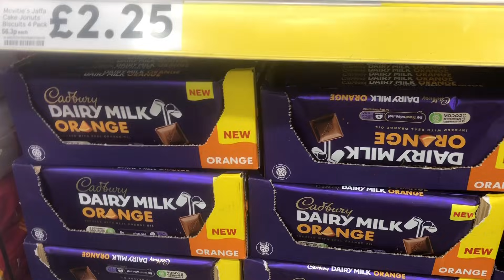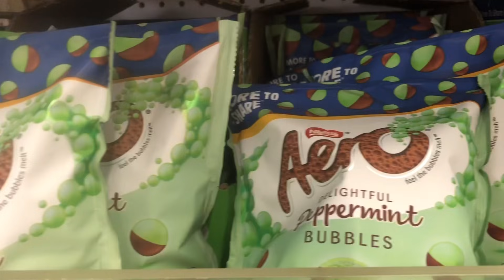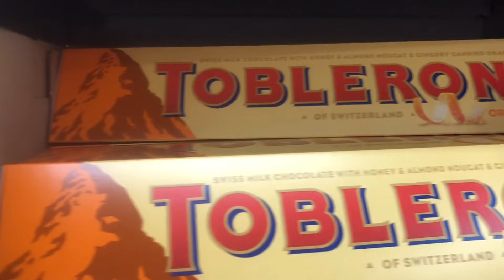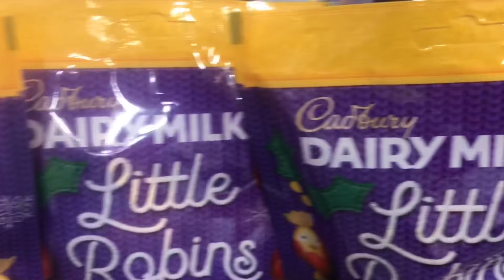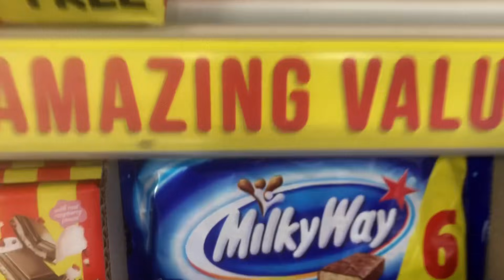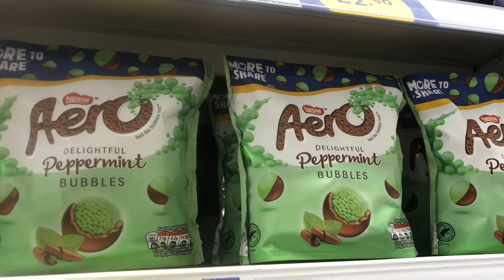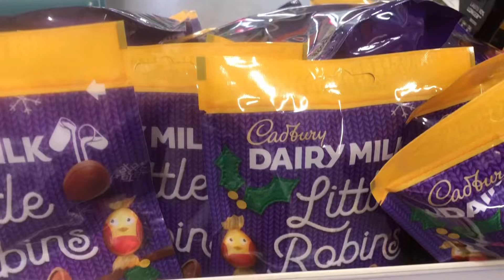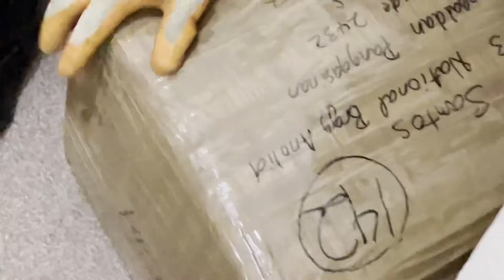Tsokolate .,.tsokolate tsokolate…kayo jan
Sarap ng tsokolate pili na kyo 😂